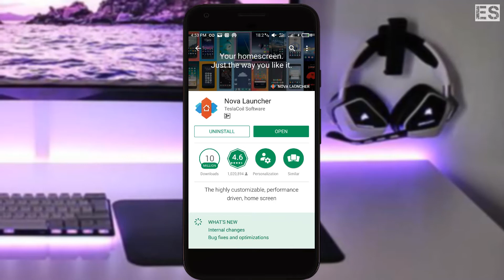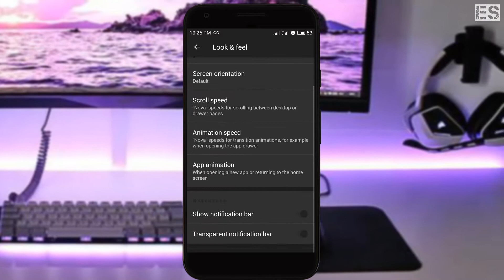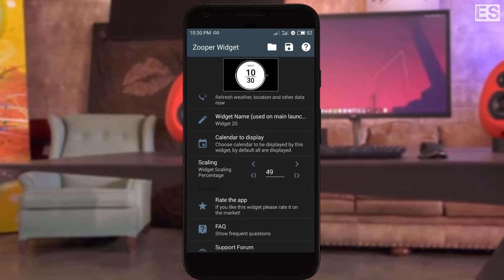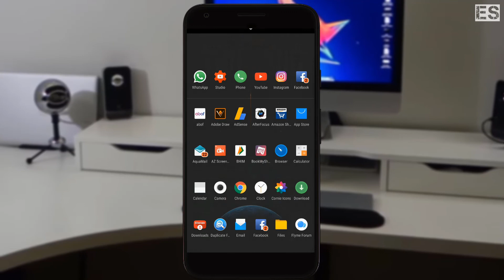Best Nova Launcher Customization/Setup for Android 2017: Episode 2